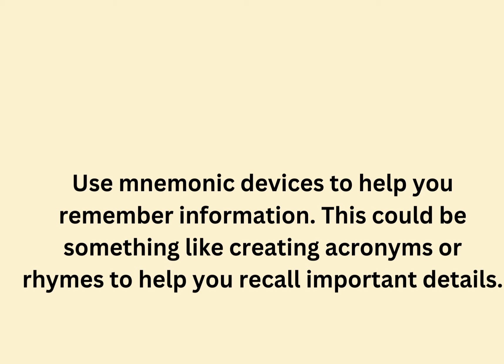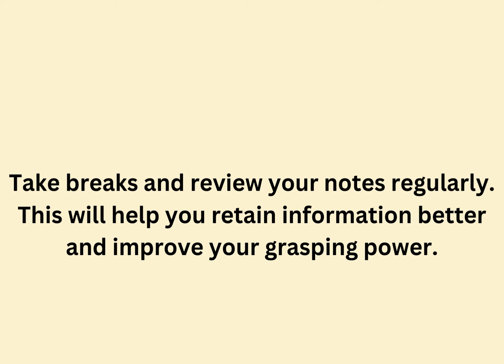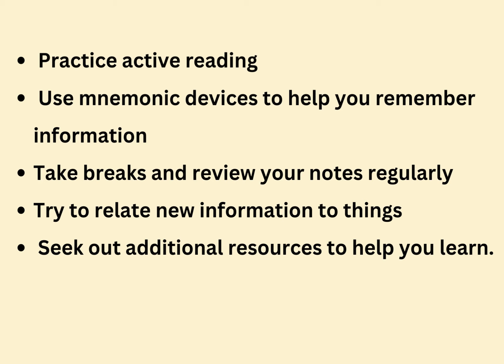5 Tips to boost Grasping Power for Better Marks in School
Boost Your Grasping Power for Better Marks in School
5 Tips for Boosting Your Grasping Power and Achieving Better Marks in School